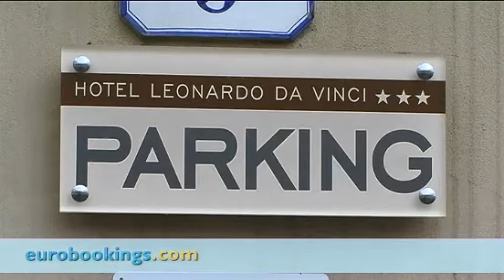Florence, Italy: Hotel Leonardo Da Vinci